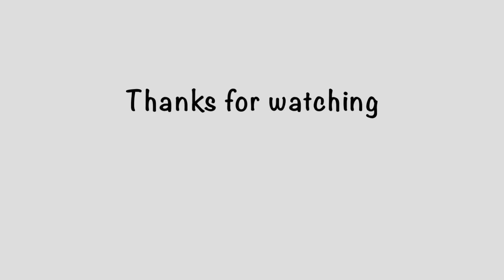October Favorites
Hi, Beauties!! (Watch in HD)

Here is my October Favorites! I hope you try some of these products that I LOOOOOOOOOVE!! haha... XOXOX!

-Makeup Forever ultra HD foundation
-Mac Cosmetics studio waterweight foundation
-Maybelline Super Stay better skin concealer
-Laura Geller gilded honey highlighter
-Colour Pop ultra matte lips
-Previse Skincare hydromilk lotion
-Salon Perfect glam lashes #615
-Biore combination skin balancing cleanser
-YES to tomatoes blemish clearing facial wipes
-Mainstays 3 wick candle "cozy comfort"